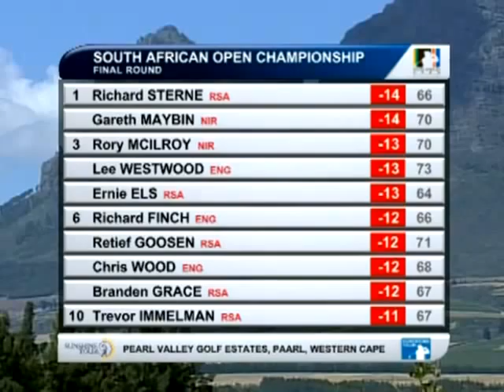South African Open Championship - Tag 4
Sehen Sie Zusammenfassungen vom aktuellen Turnier der European Tour. Wer liegt vorne, wer startet eine Aufholjagd? Alle vier Tage des aktuellen European Tour Events  auf golfdigital.tv!